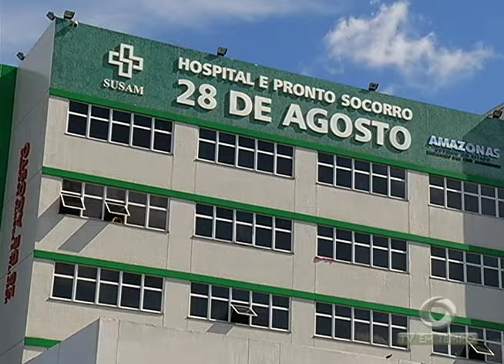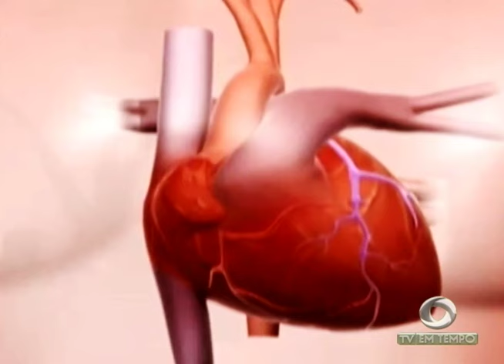BOLETIM EM TEMPO - NOITE (26.04.2017)